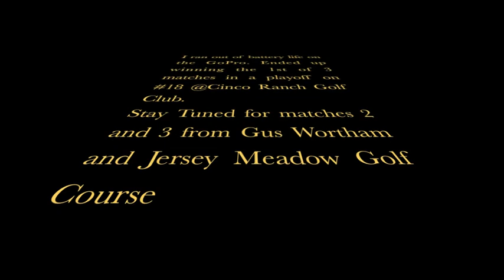towngolfer vs AJ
video of front nine vs AJ at Cinco